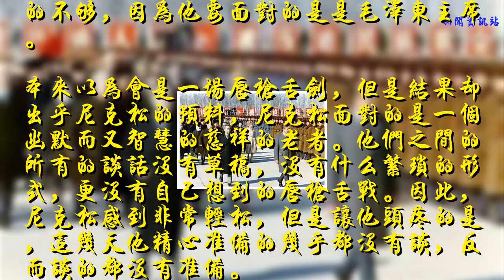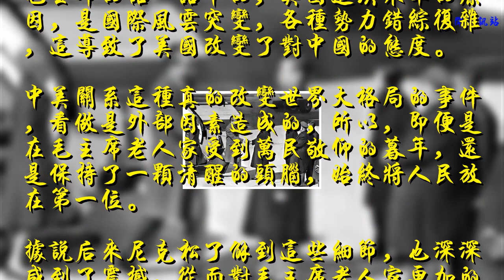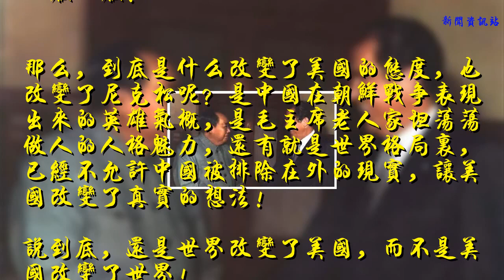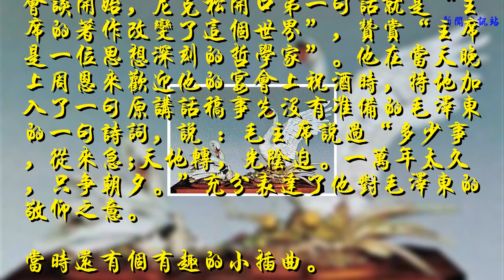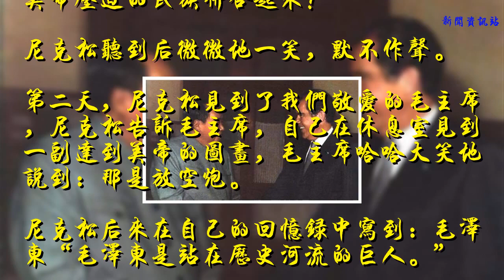尼克松訪華后，毛主席的話驚呆周總理，更讓尼克松心服口服！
在中美領導人見面之前，尼克松可以說做足了功夫。但是尼克松心里還是感覺準備的不夠，因為他要面對的是是毛澤東主席。
本來以為會是一場唇槍舌劍，但是結果卻出乎尼克松的預料，尼克松面對的是一個幽默而又智慧的慈祥的老者。他們之間的所有的談話沒有草稿，沒有什么繁瑣的形式，更沒有自己想到的唇槍舌戰。因此，尼克松感到非常輕松，但是讓他頭疼的是，這幾天他精心準備的幾乎都沒有談，反而談的都沒有準備。

臨走時，周總理送在上海虹橋機場送別尼克松，尼克松說：這些天，我們改變了世界。尼克松走了之后，周總理快速的回到北京，立即向毛主席匯報。
當毛主席聽到尼克松說，我們改變了世界之后，哈哈一笑，說：他怎么不說是世界改變了他呢？周總理聽完之后愣了，剛開始還不太明白這其中的意思。直到想了一想才明白其中的原因，也哈哈大笑了起來！

毛主席的話一語中的，美國這次來華的原因，是國際風云突變，各種勢力錯綜復雜，這導致了美國改變了對中國的態度。
中美關系這種真的改變世界大格局的事件，看做是外部因素造成的，所以，即便是在毛主席老人家受到萬民敬仰的暮年，還是保持了一顆清醒的頭腦，始終將人民放在第一位。
據說后來尼克松了解到這些細節，也深深感到了震撼，從而對毛主席老人家更加的心服口服！

那么，到底是什么改變了美國的態度，也改變了尼克松呢？是中國在朝鮮戰爭表現出來的英雄氣概，是毛主席老人家坦蕩蕩做人的人格魅力，還有就是世界格局里，已經不允許中國被排除在外的現實，讓美國改變了真實的想法！
說到底，還是世界改變了美國，而不是美國改變了世界！
1972年尼克松總統訪華時贈送的國禮，毛主席為什么只留下這兩件?

1972年2月，美國總統尼克松訪華時，向毛澤東贈送了一批厚重國禮，他還以私人名義贈送了象征和平的瓷制天鵝和水晶玻璃花瓶。這些禮品，毛澤東都欣然接受，但事后都上交國庫，唯獨保留了尼克松的簽名名片和宴會用高腳玻璃酒杯。

這兩家禮物有什么特殊?為什么毛主席留下了呢?
據介紹，一是名片的制作方式特別，用厚厚的有機玻璃壓制而成。二是名片和有機玻璃上所有的文字包括尼克松本人的簽名都是封在玻璃里面，顯然是一件有備而來的特制物件。三是玻璃酒杯是作為宴請用物，在這里卻可以當作禮物相贈，也算是一件稀奇事。

其實，這兩件看似不起眼的禮物，從一個側面折射出了兩國元首對兩國關系的高度重視，也從細微處見證了兩位巨人相互敬佩的惺惺相惜之情誼。
其實，早在 1970年毛澤東在同斯諾談話時就流露出對共和黨和尼克松總統的贊賞之意。這次正式見面后，兩人好像是多年不見的老朋友，握手時間長達1分鐘之久。

會談開始，尼克松開口第一句話就是“主席的著作改變了這個世界”，贊賞“主席是一位思想深刻的哲學家”。他在當天晚上周恩來歡迎他的宴會上祝酒時，特地加入了一句原講話稿事先沒有準備的毛澤東的一句詩詞，說 ：毛主席說過“多少事，從來急;天地轉，光陰迫。一萬年太久，只爭朝夕。”充分表達了他對毛澤東的敬仰之意。
當時還有個有趣的小插曲。
尼克松訪華，看到“打倒美帝”的宣傳標語，毛主席大笑說出5個字。
尼克松被安排在國賓館的三號樓休息，在休息室里，尼克松看到了一副非常有意思的圖畫，畫的是一個女兵舉著槍對著金發碧眼的西方人。
尼克松饒有興趣地問翻譯，這是什么意思？
翻譯只能尷尬都翻譯道：“打倒美帝、被美帝壓迫的民族聯合起來！”
尼克松聽到后微微地一笑，默不作聲。
第二天，尼克松見到了我們敬愛的毛主席，尼克松告訴毛主席，自己在休息室見到一副達到美帝的圖畫，毛主席哈哈大笑地說到：那是放空炮。
尼克松后來在自己的回憶錄中寫到：毛澤東“毛澤東是站在歷史河流的巨人。”